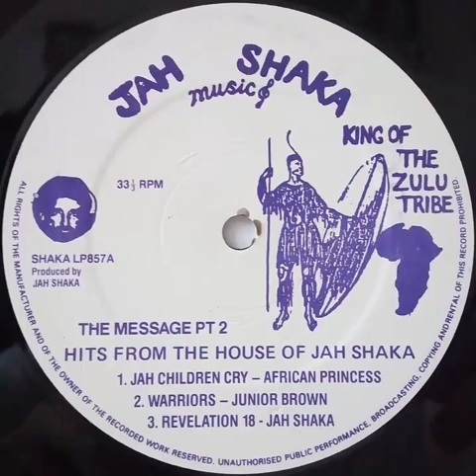African Princess - Jah Children Cry (JAH SHAKA MUSIC LP)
Artist: African Princess
Title: Jah Children Cry
Producer: Jah Shaka
Label: Jah Shaka Music (UK)
Album: VA - Hits From The House Of Jah Shaka - The Message Part 2
Matrix: SHA - 857 A
Year: 1987